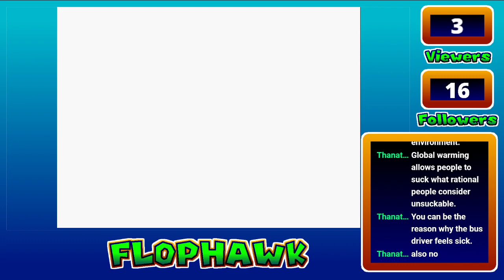Stream 4/30/2020 - SM64 Speedrun except Slow whatever I feel like%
wow im much worse at this game than I thought, huh

Streamed using Streamlabs OBS
Emulated using Project 64

SM64 belongs to Nintendo